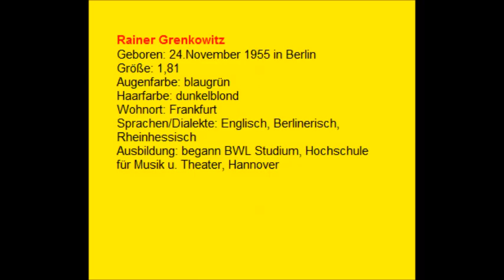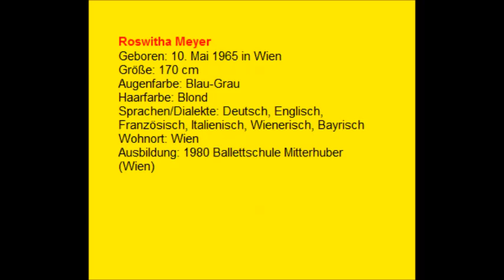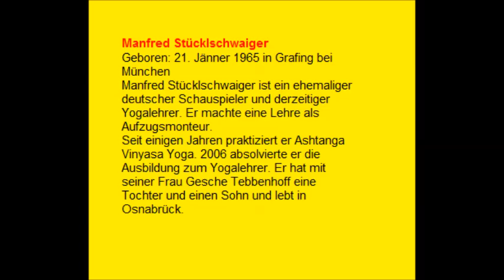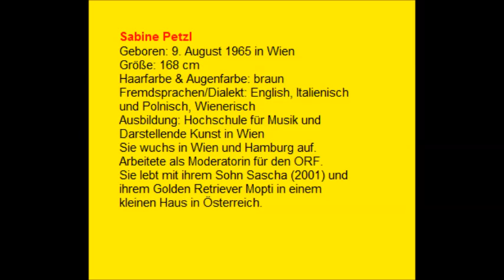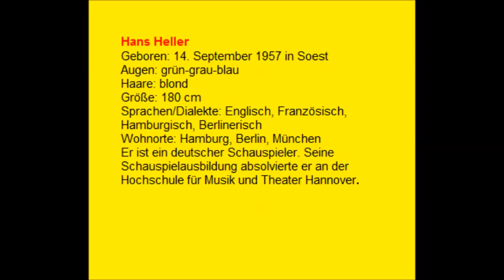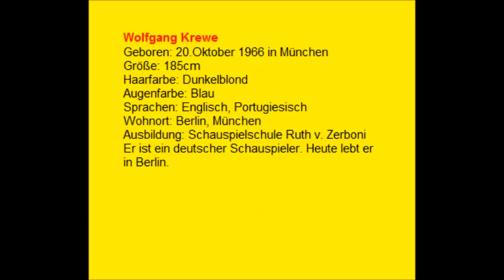Medicopter 117 - Jedes Leben zählt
Habe mal ein Video gemacht. Hoffe es gefällt euch :)
Würde mich über ein Feedback freuen ;)